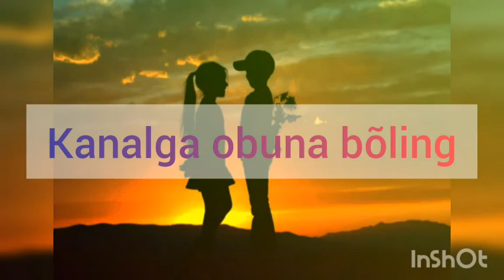Севги ноласи .😔Sevgi nolasi.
💥 Каналга обуна бу́линг